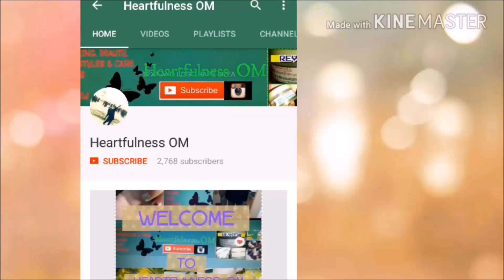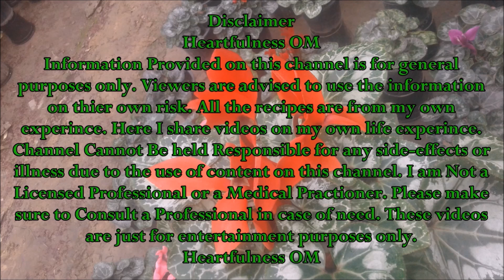भाई दूज सामाग्री | Bhaiya Dooj Thali Decoration | Heartfulness OM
Click on Show more to open description box  : )Hello my lovely friends.Welcome to my BHAI DOOJ THALI DECORATION video. Please Subscribe to my channel for more videos on Cooking, Skincare, Hairstyles, Hair care, My Vlogs, Product Reviews and Lots more.Below I am giving you some of my videos links If u wanna watch than click on the link. :)

Heartfulness OM
xoxoxo